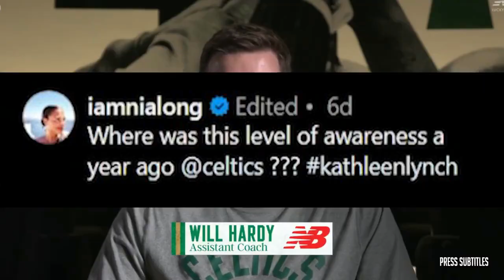GMFB | "Brock Purdy will be the difference in Las Vegas" - Peter reacts to 49ers-Chiefs Super Bowl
GMFB | "Brock Purdy will be the difference in Las Vegas" - Peter reacts to 49ers-Chiefs Super Bowl of various clips set to music. The essence of the video is captured through subtitles, highlighting emotional moments. 🔥🏀🎬